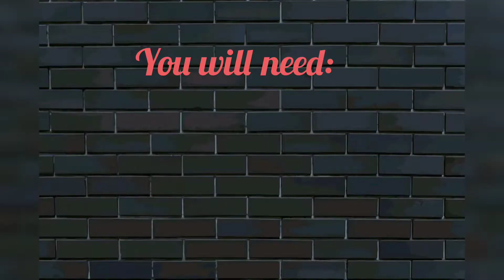Lutulutuan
Hi, I'm tatalakwatsera. Eating healthy food is wealth. So, let's get fit and enjoy!